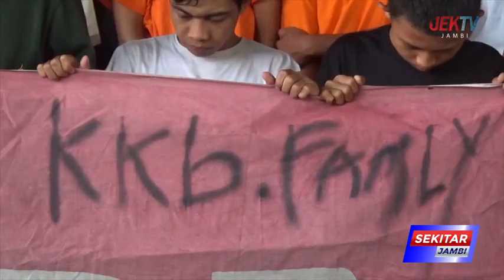3 GENG MOTOR BERHASIL DIAMANKAN POLRESTA JAMBI SAAT HENDAK TAWURAN